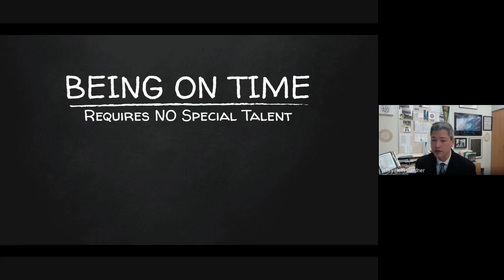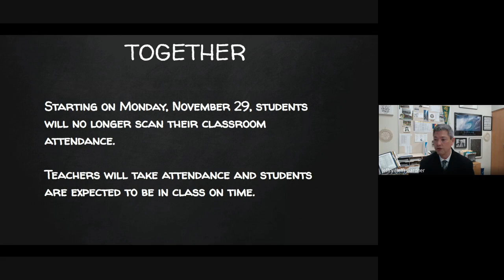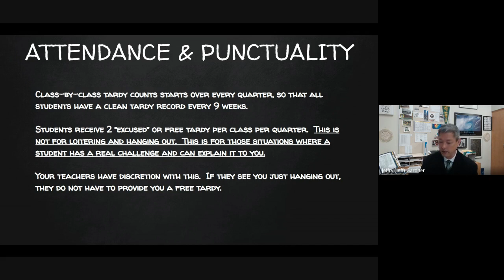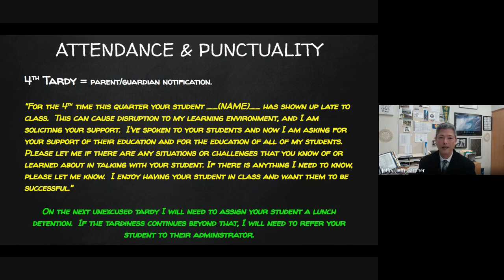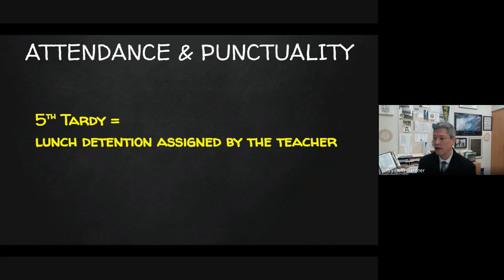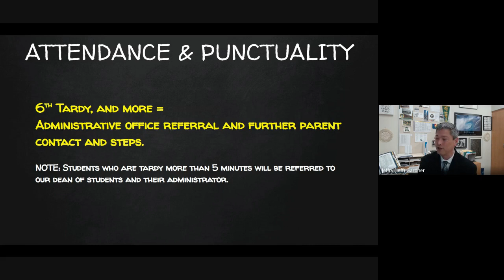Be on time